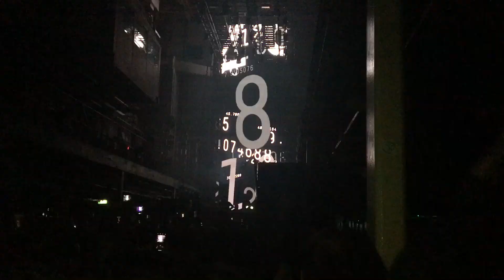Deadmau5 and friends - London Printworks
The artist list:
DEADMAU5
OFFAIAH
RINZEN
MONSTERGETDOWN
C.O.Z
JAY ROBINSON